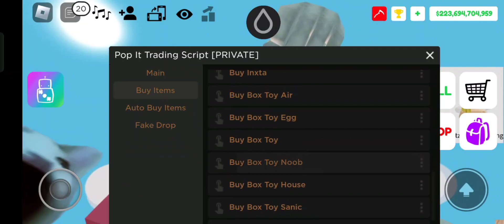Hydrogen X Roblox Op Best Pop It Trading Script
Credit: Balligusapo YT